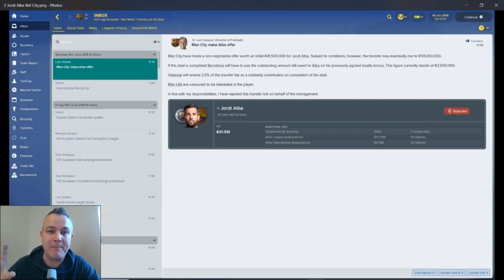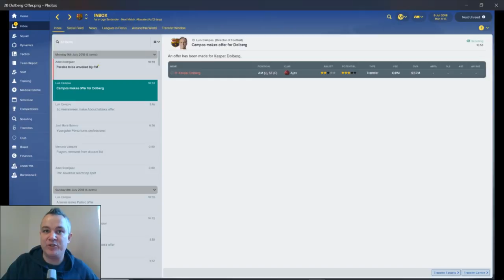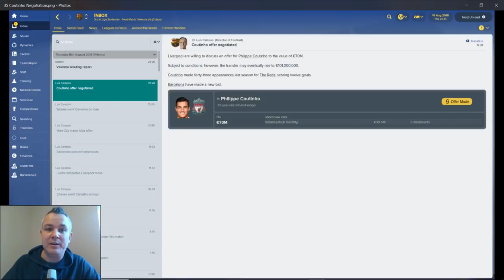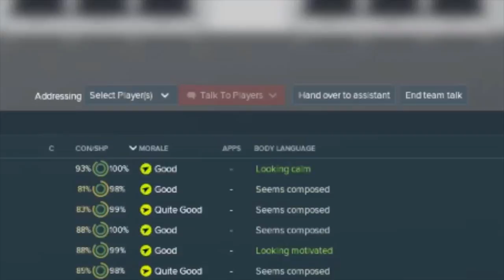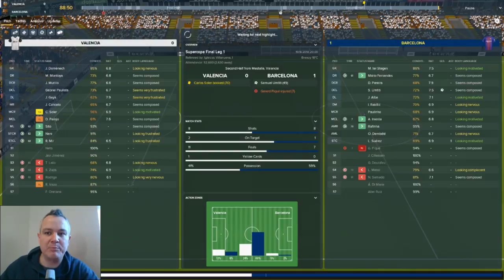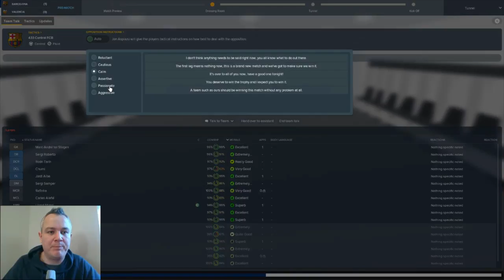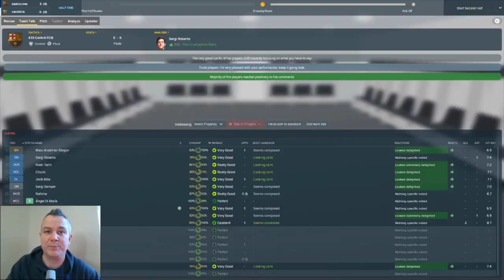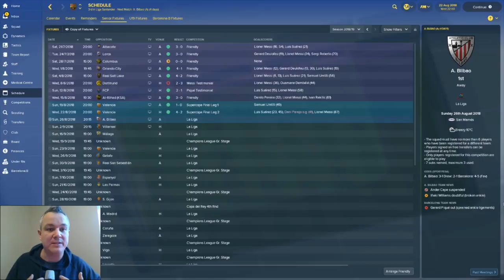FOOTBALL MANAGER 2018 LET'S PLAY | FC BARCELONA | DOF CHALLENGE | EPISODE TWELVE | VALENCIA SUPERCUP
Welcome back to the channel, and my Football Manager 2018 series with the mighty FC Barcelona!

In this episode, we have the curtain raiser to the new season: the Supercopa de Espana against Valencia. Both legs are featured, and there's a big old news roundup too with some big transfer stories!